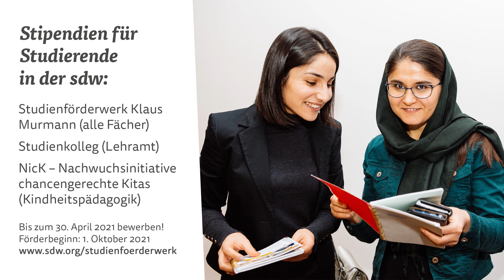Jetzt für ein Stipendium bei der sdw bewerben!